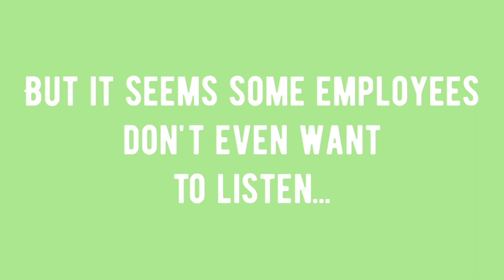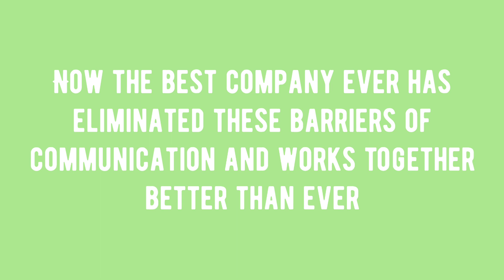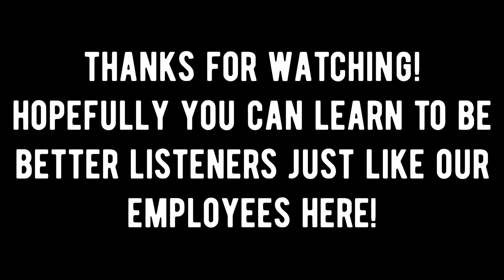Deliverable 5: Communicaiton